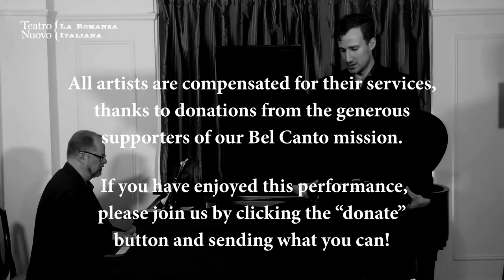Boucheron: Sonetto - Hans Tashjian, Will Crutchfield - Teatro Nuovo Bel Canto Collection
This video is part of Teatro Nuovo's Bel Canto Collection. If you have enjoyed it, please support the artists and our mission

Teatro Nuovo is a nonprofit organization under section 501(c)3 of the U.S. Internal Revenue Code.